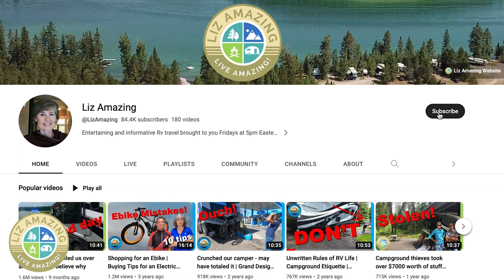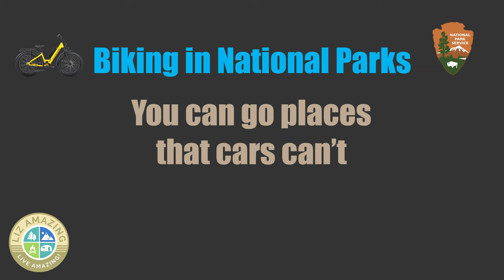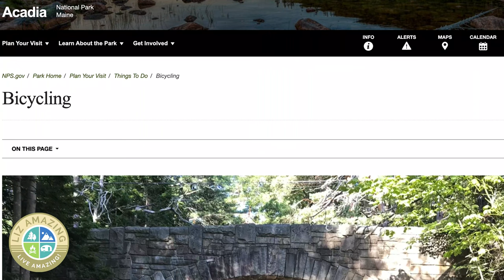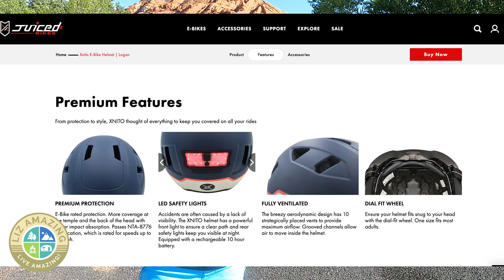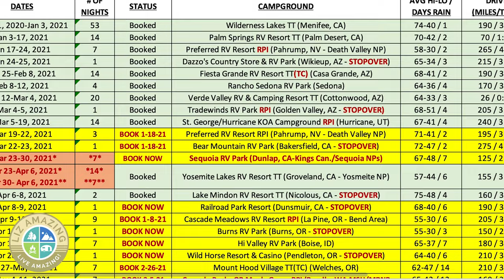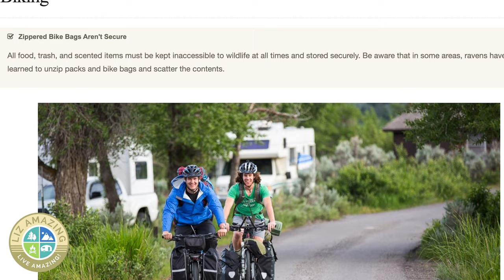What NOT to do when biking in National Parks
✅ RV Resources
🚴 Save $100 on a Juiced ebike for a LIMITED TIME ONLY Use LIZ100
🪖 Save $25 on an Xnito ebike helmet FOR A LIMITED TIME ONLY Use LIZ25

✅ VIDEO DESCRIPTION
Find out what to do and what NOT to do when biking in our National Parks as well as great ebike tips when biking in Zion, Yosemite, Glacier, Acadia, Smoky Mountains and more

⏰ Timecodes
0:00 Intro to biking in our National Parks
0:27 Dos and Don't of biking in National Parks
1:06 Brings the park closer to you
1:28 Parking is much easier
1:40 Go places where cars cannot
2:01 Juiced Rip Current S Step Thru ebike
2:46 More nimble on a bike
3:10 Biking is a great family activity
3:50 You'll go further on an ebike
4:10 ebikes are allowed in National Parks
5:10 Downsides of riding a bike in National Parks
5:15 Biking on roads may be unsafe in National Parks
5:35 Crowded trails
6:04 An ebike rated helmet is recommended, Xnito helmet
6:34 Planning your visit and finding campgrounds
8:06 Biking opportunities in National Parks

Cathy Misze
Gallagher (Kyra) Price